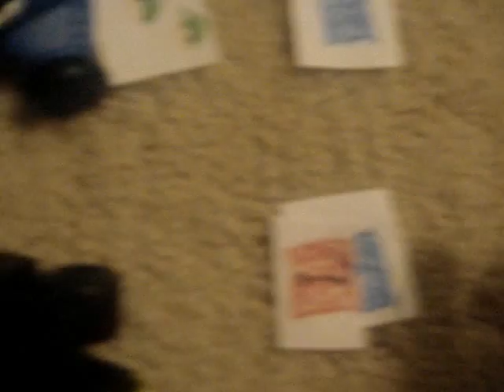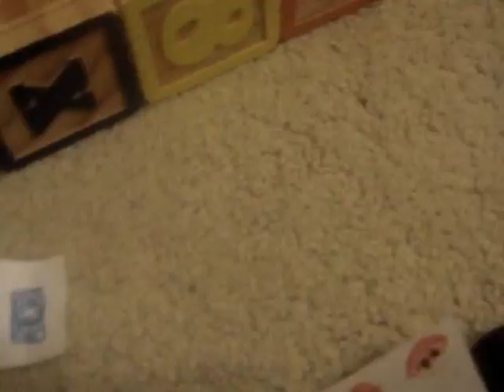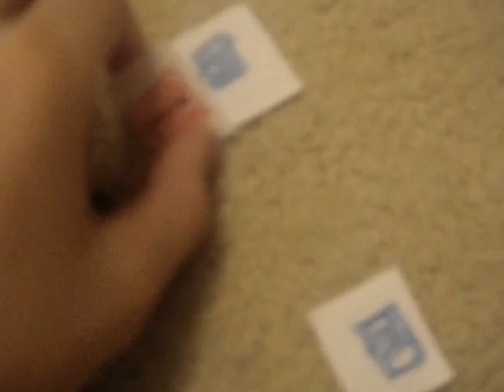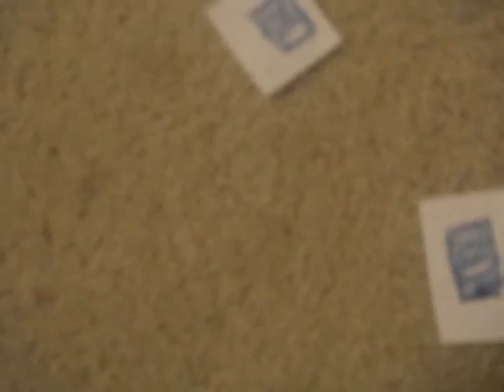Mario Kart 8 Toys Sherbet Land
The new ice sculpture starts the new race!